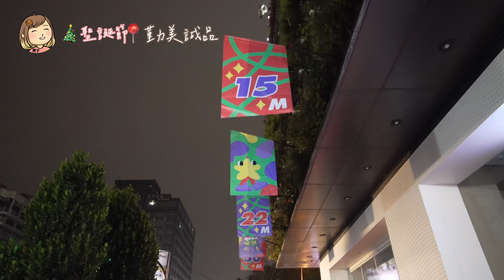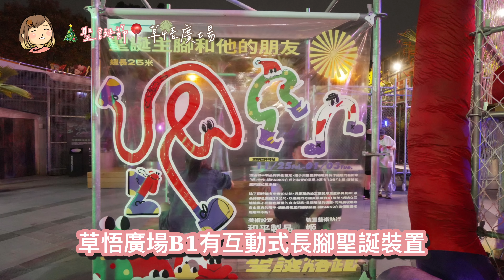台中聖誕節燈光、聖誕樹整理，天冷更有聖誕節的感受呢。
聖誕節該去哪體驗氣氛？我覺得跟對的人最重要啦～

高級樂高聖誕樹、亮晶晶聖誕樹，雪花大街。

長腳溜搭的聖誕樹、等公車雪人、各種裝飾都長腳啦！

長長腳互動式聖誕腳。

聖誕節爸媽放風，小孩發瘋遊樂設施。